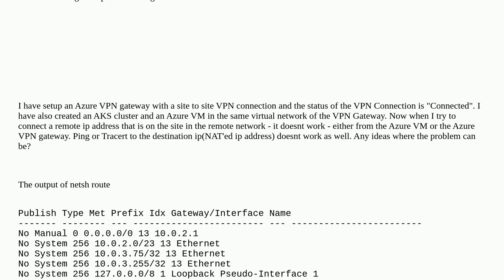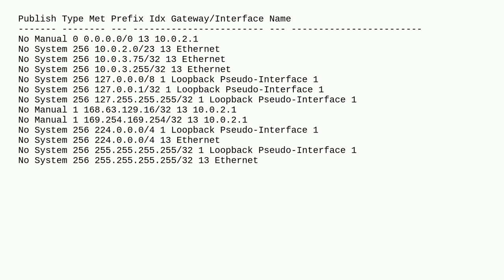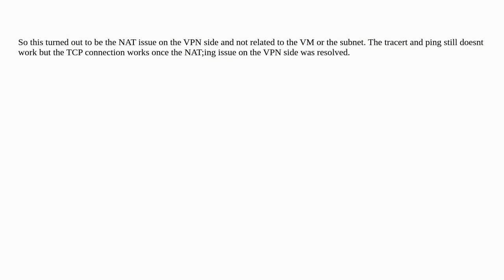Azure VM can't reach remote network with connected VPN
A special thanks goes out to the community

  azure-vpn azure-networking site-to-site-vpn